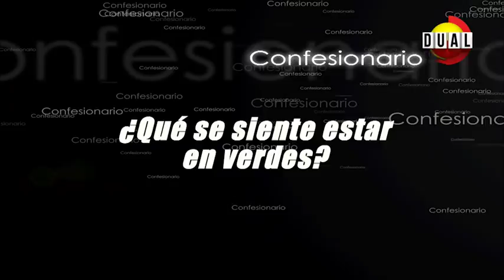Calle 7 Panamá - Confesionario Parte 2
Los chicos nos cuentan su experiencia en esta etapa verde.